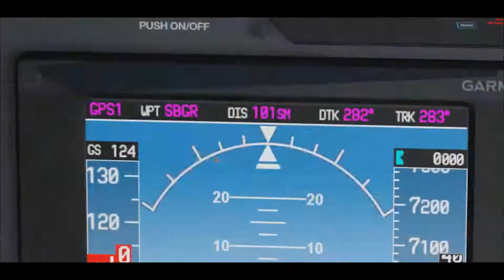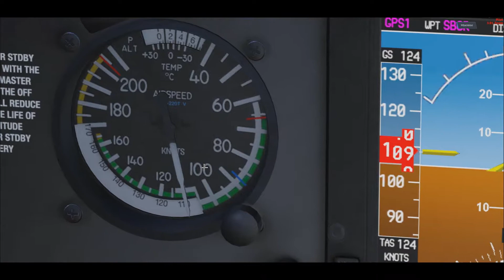primeira viagem com aterrissagem Flight Sim World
Flight Sim World